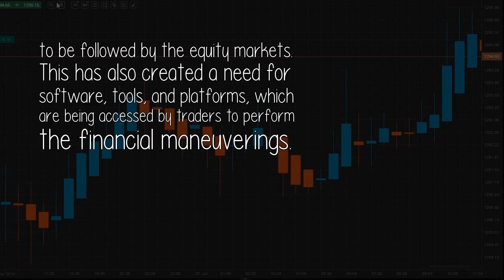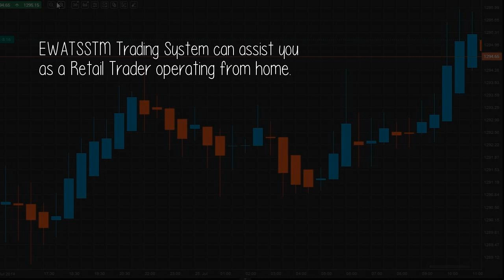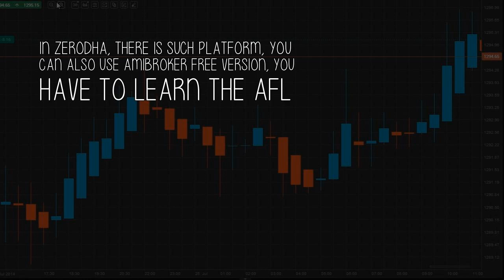Are There Any Algorithm Stock Trading Platforms Suitable For Home Use?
The advent of algorithmic trading has rewritten the rules of traditional broking. With significant volumes on the exchanges now being traded with the help of sophisticated algorithms, it is imperative that traders should be fully aware of the trading platforms